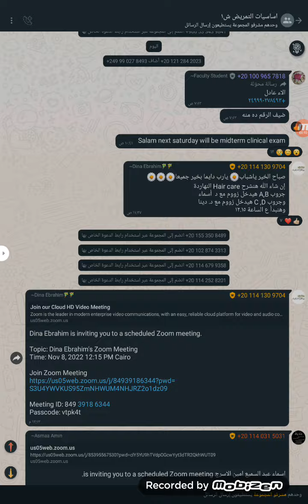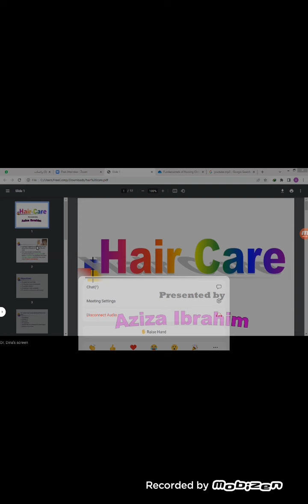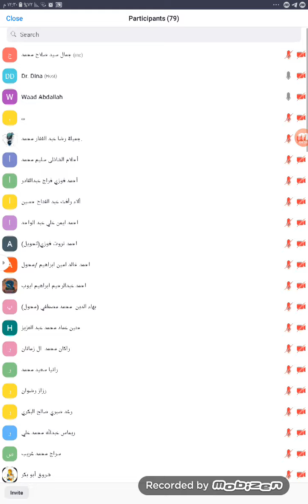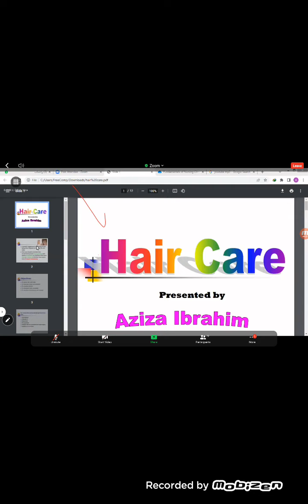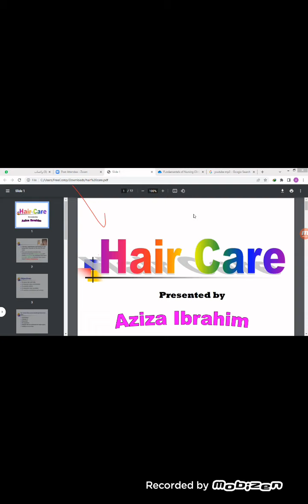محاضرة | Hair care | اولى تمريض 2023 / 2022 | العناية الطبية بالشعر والرأس | اساسيات تمريض عملى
Hair care,Nursing,Nurse,Fuctly,اساسيات تمريض,عملى,اساسيات تمريض عملى,شعبة,مادة,العناية بالشعر,Fundamental of Nursing